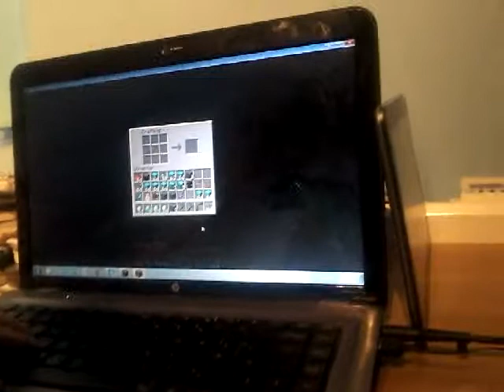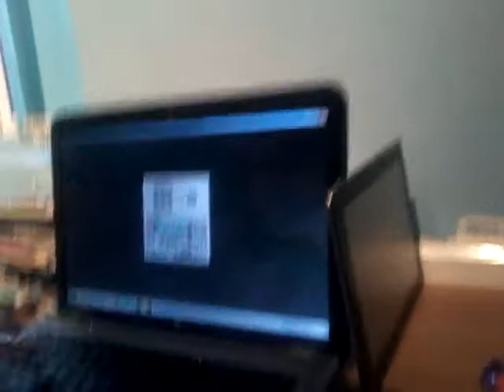Minecraft ep 1 seby si alex!!!!